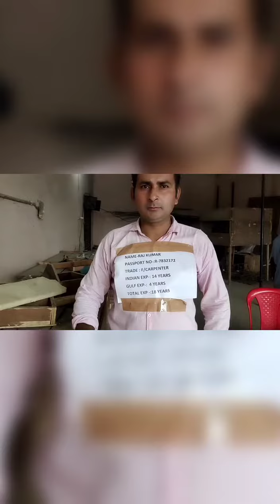Raj kumar f/ carpenter